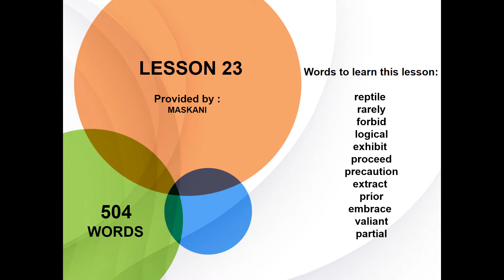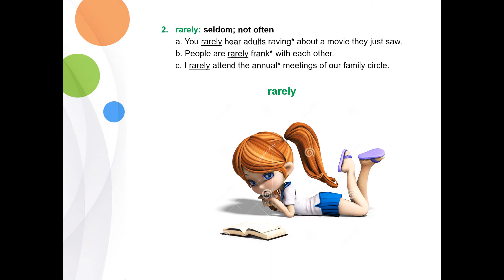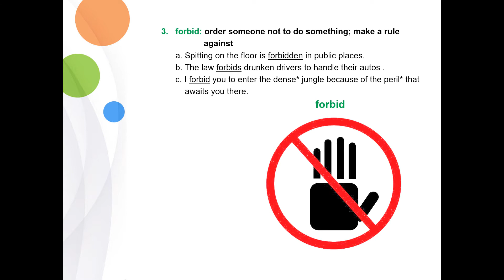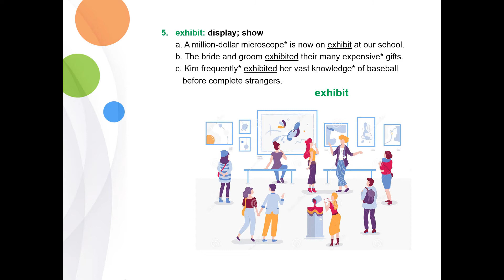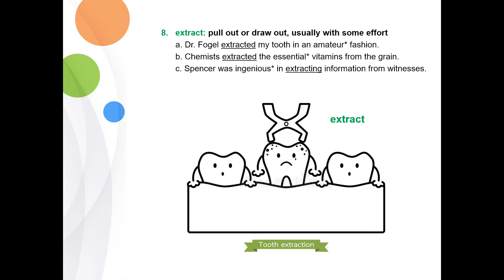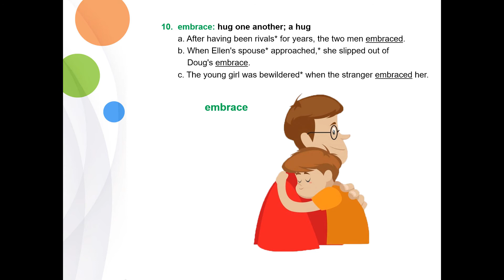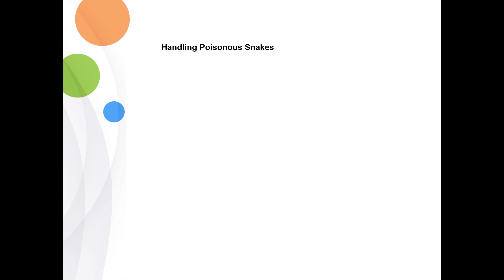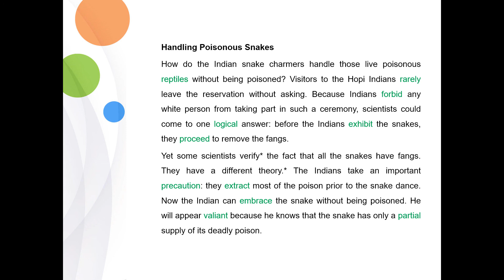504 absolutely essential words - Lesson 23 | لغات انگلیسی - آموزش 504 كلمه ضروري انگليسي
we are going to improve your english for migration.